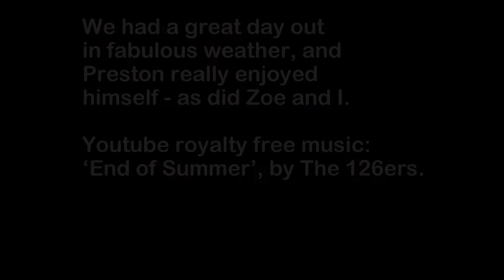Preston in Cambridge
A few shots of Preston's day out in the historic city of Cambridge, UK.